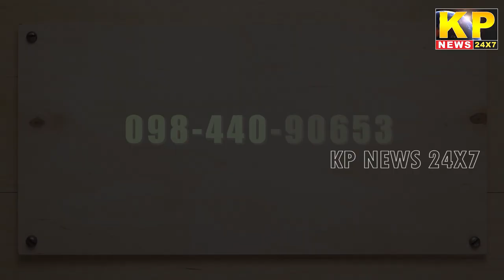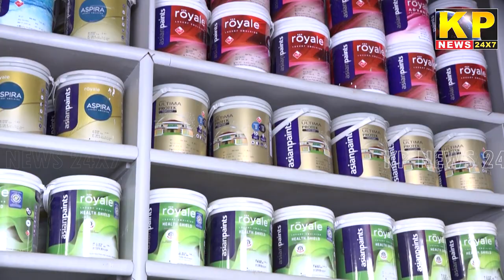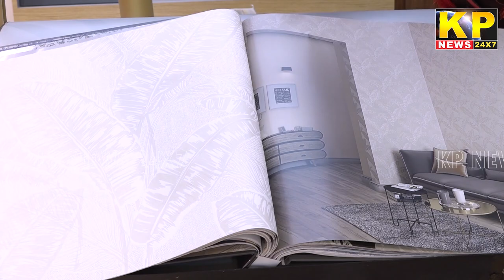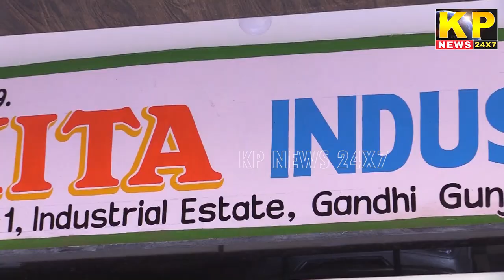The KP News 24x7 | 03 PM Bulletin-10 JUNE 2022 Bidar News Today - Karnataka News In Hindi